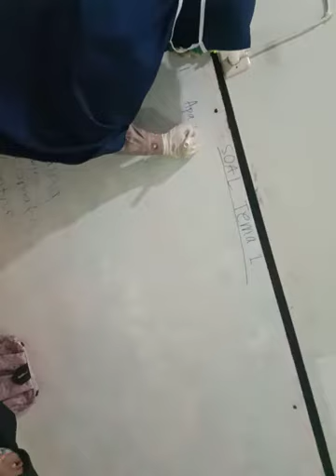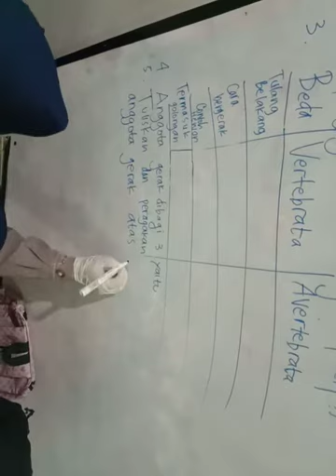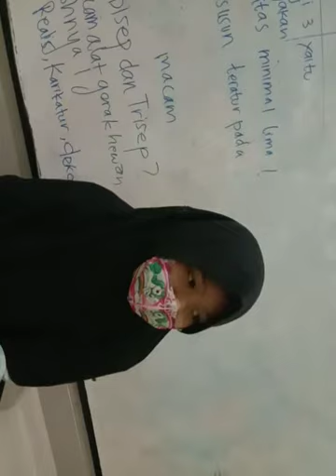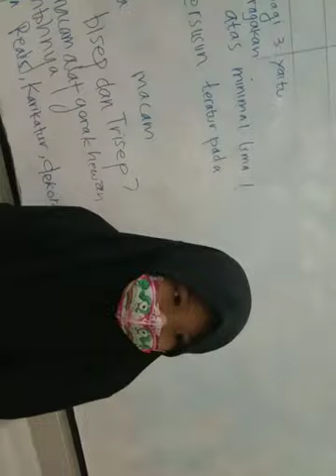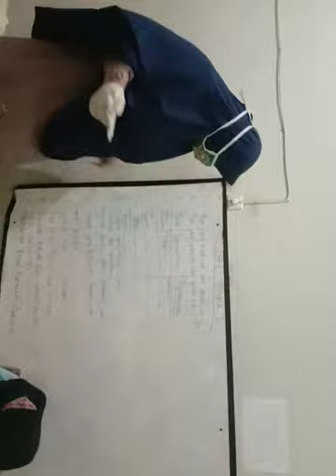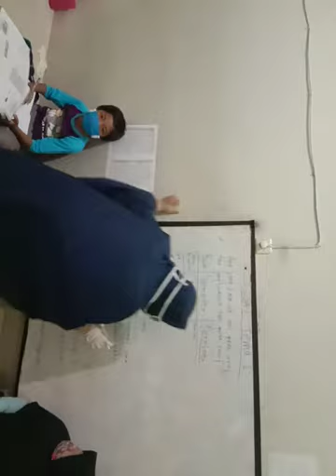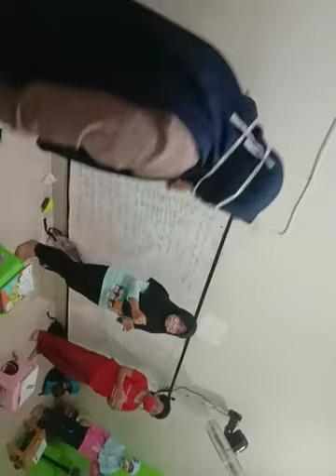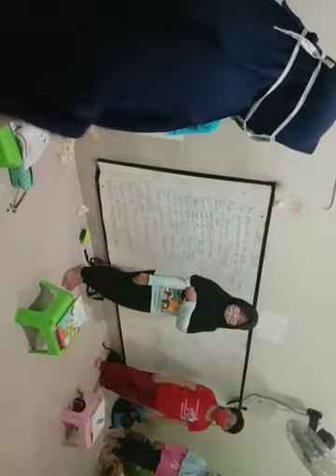TEMA 1 KELAS 5 S.1 P.1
Rangka dll